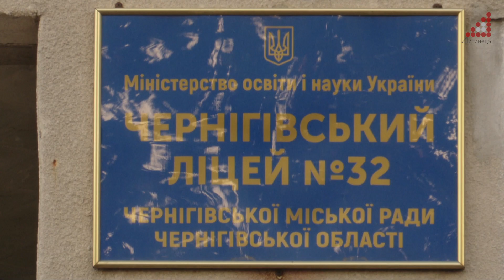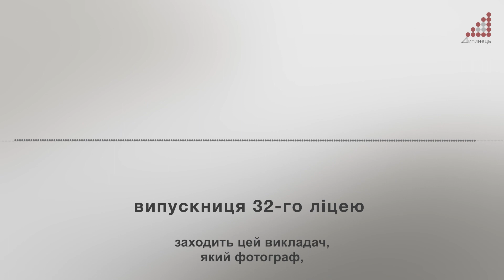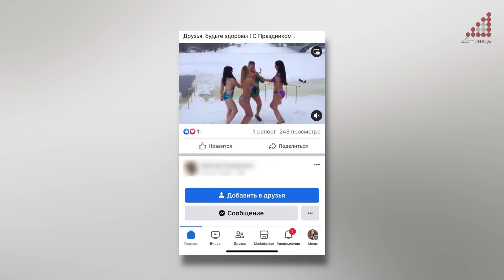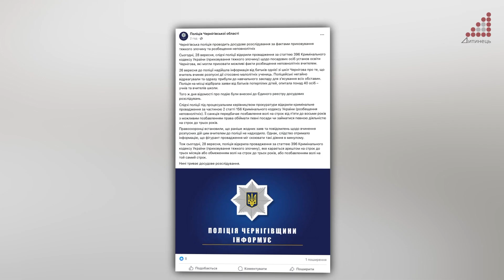Батьківські збори у 32-му ліцеї. Про що говорили та з ким - деталі у нашому сюжеті.